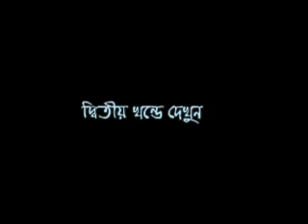bangla wazmaulana motiur rahman bairagi bazar part 5of9